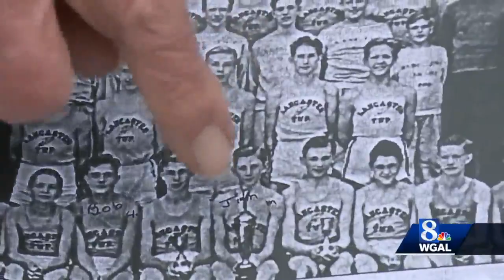Lancaster County man reunites with 80-year-old track trophy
A 94-year-old Lancaster County man was reunited with the trophy his junior high school track team won at the county meet in 1942.